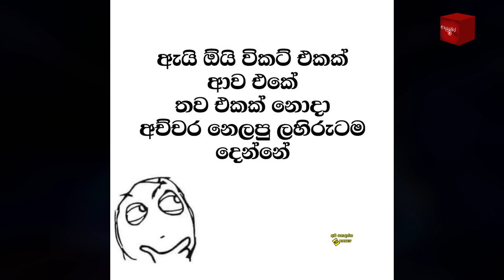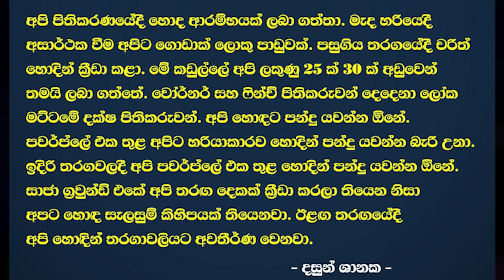CRICKET Special 🏏🏆 T20 World Cup 2021 Bukiye Rasa Katha - Part 23 | Sri Lanka vs Australia 🇱🇰 🇦🇺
T20 World Cup 2021 Bukiye Rasa Katha